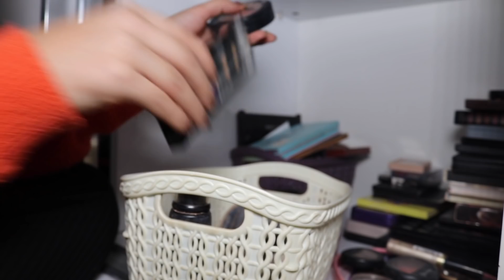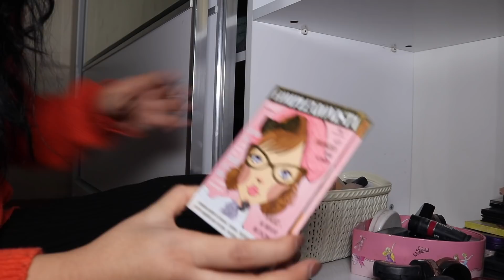MAKYAJ KOLEKSİYONUM ! DÜŞÜK BÜTÇELİ YOUTUBER OLMAK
🌐  Bana Ulaşın!